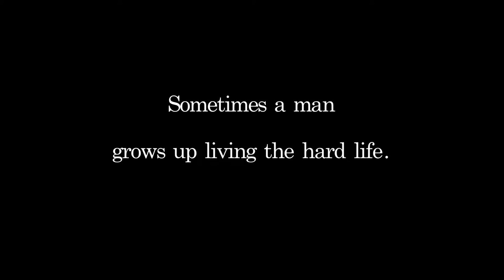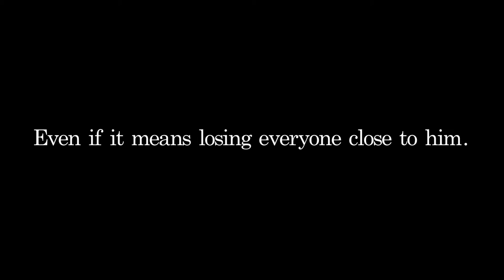Paper Toss Movie